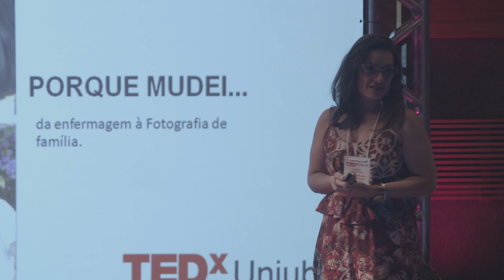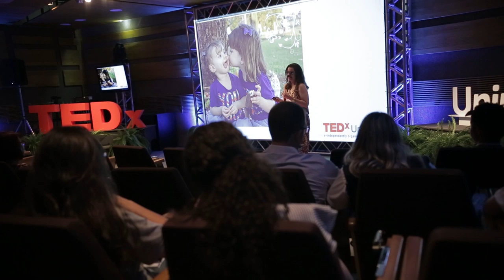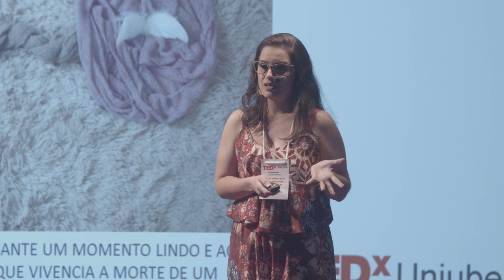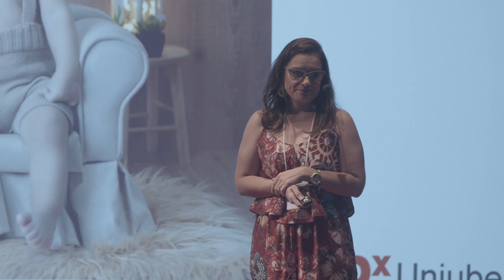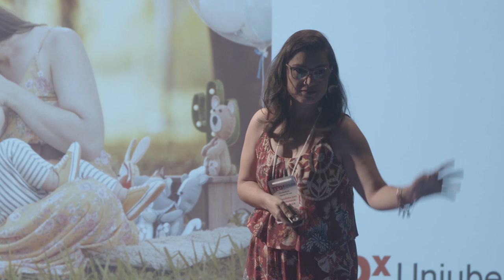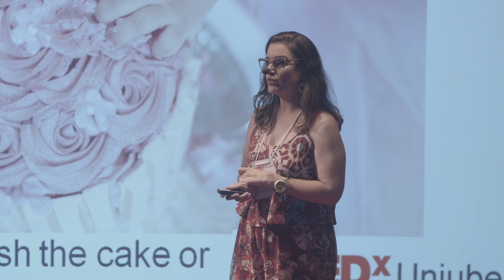Change profession, why not? | Danny Braga | TEDxUNIUBE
The ways to change profession and the search to reinvent yourself in the job market. She has been in the photography market for four and a half years and began her career after the second pregnancy, specializing in a family photographer.
She has been a graduate nurse from the University of Uberaba since July / 2010.
She began her career in photography in January 2015, specializing in photography of pregnant women, childbirth and newborn.
She was the first photographer in the city of Uberaba to photograph child-birth with the full consent of the University Mário Palmério Hospital, being the only photographer of child-birth in the city for 9 months. This talk was given at a TEDx event using the TED conference format but independently organized by a local community.